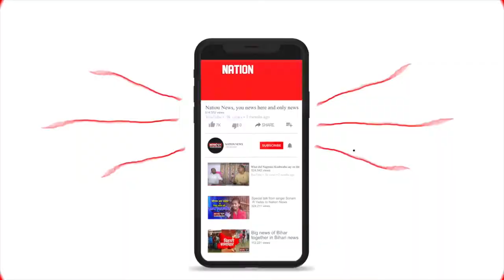वैक्सीन लेने के बाद कोरोना पॉजिटिव निकली एएनएम....